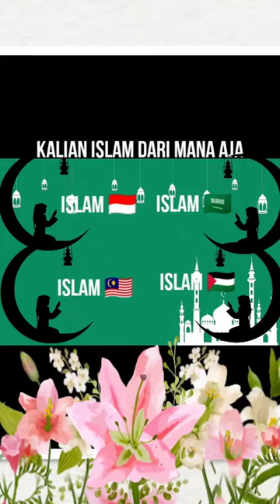kira" kalian islam dari mana aja indonesia Malaysia arab Saudi palestina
kira" kalian islam dari mana aja infonesia Malaysia arab Saudi palestina